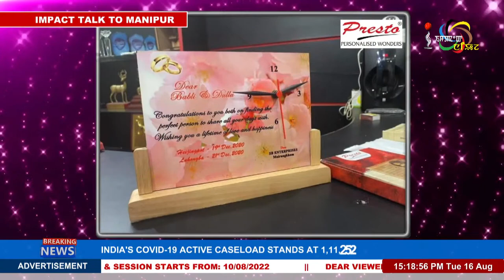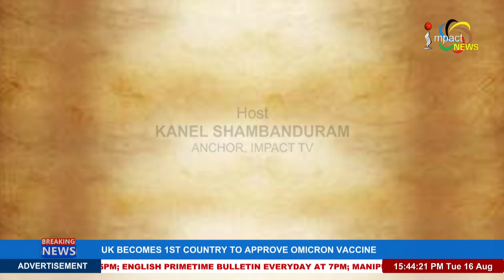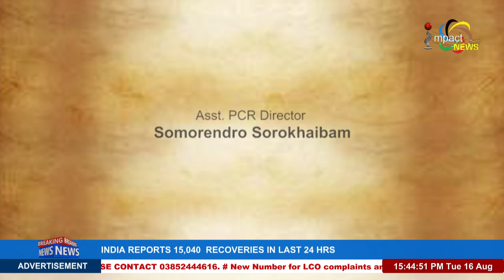LIVE | MARJING MAYANGLAMBAM - FOLK SINGER on IMPACT TALK TO MANIPUR 16 AUG 2022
Host: Kanel SHAMBANDURAM
ANCHOR IMPACT TV